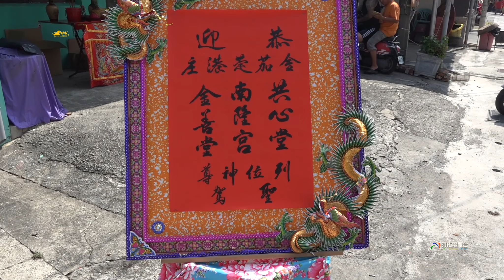《爐主虔迎邢王爺》南平共心堂爐主香案~恭接邢府六千歲、雷府千歲聖駕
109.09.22屏東東港鎮 南平里金茄萣港庄南隆宮 朱府千歲 平安遶境大典
南平共心堂爐主香案~恭接邢府六千歲、雷府千歲聖駕